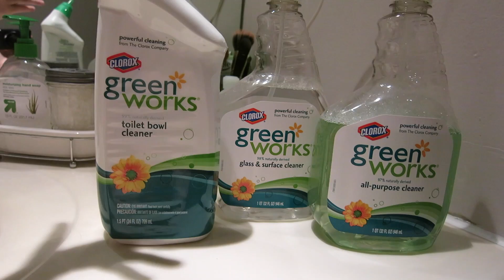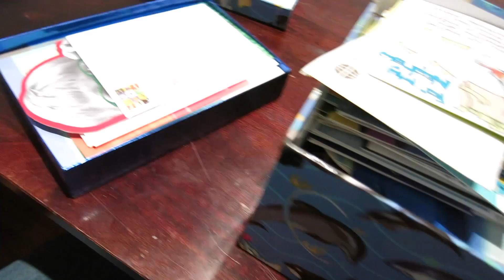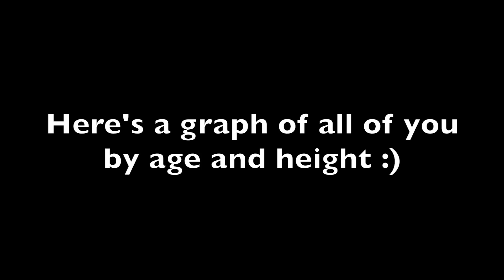I LOOK PREGNANT! | Vlog ❯ Day 128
Much Love,
The Pflederers